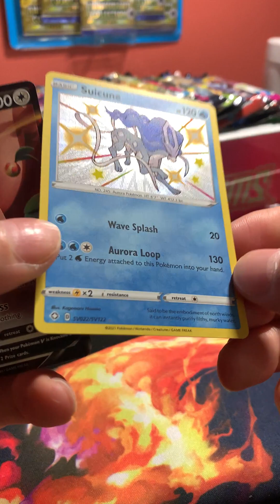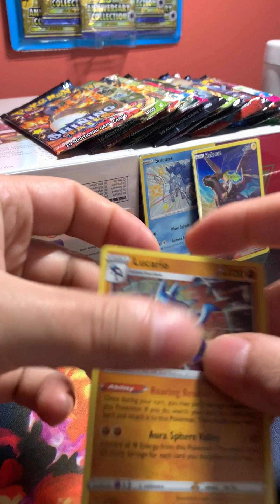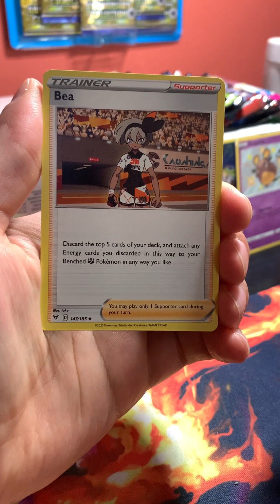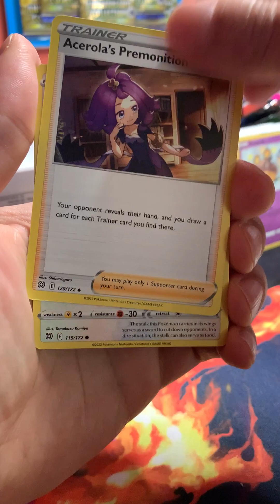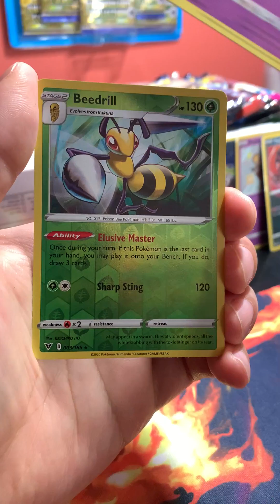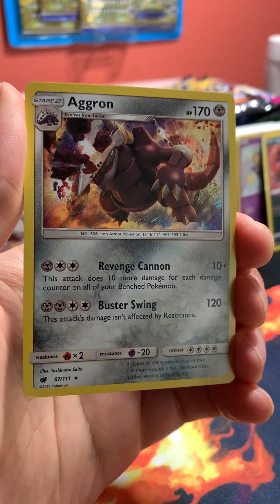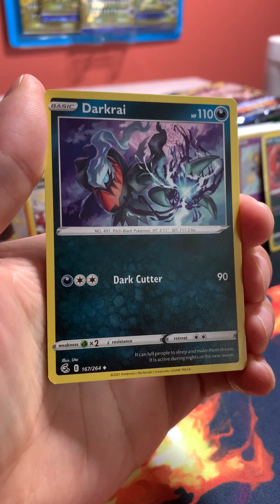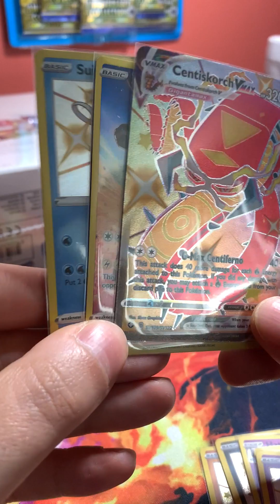15 Pack Mixed Pokémon Silent Opening——Lots of Hits!!